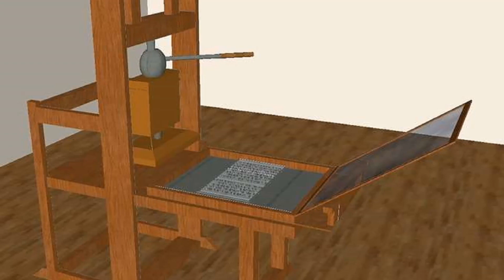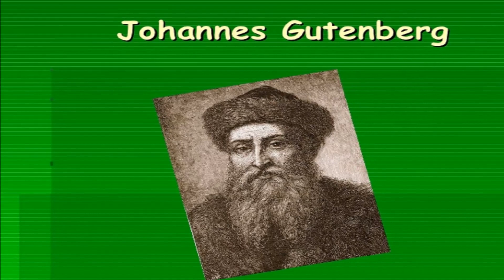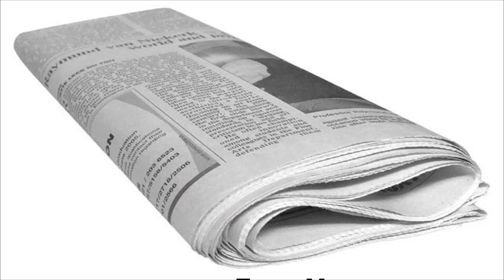Јохан Гутенберг, Јохан Гутенберг Google Doodle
Јохан Гутенберг,  Јохан Гутенберг Google Doodle Johannes Gutenberg,Printing Press Inventor Johannes Gutenberg German Goldsmith who introduced printing to Europe.

Јохан Гутенберг, изумитељ штампарије  Гутенберг немачки златар који је штампарију представио у Европи. Гоогле Доодле слави Јохан Гутенберга за Музеј Гутенберг покренуо је ретроспективну изложбу у његову част 14. априла 2000.
Данашњи Гоогле доодле логотип слави Јохана Гутенберга, који је био немачки златар, изумитељ механичке покретне штампарије. 14. априла 2000. Музеј Гутенберг покренуо је ретроспективну изложбу у његову част. Данашњи Доодле лого слави Гутенберг на годишњицу овог дана.

Ко је Јохан Гутенберг и шта је урадио?
Јохан Генсфлеисцх зур Ладен зум Гутенберг је био немачки златар, изумитељ, штампар и издавач који је штампарију представио у Европи својом механичком покретном штампаријом. Његов рад започео је штампарску револуцију и сматра се прекретницом другог миленијума, отварајући савремени период људске историје. Одиграо је кључну улогу у развоју ренесансе, реформације, доба просветитељства и научне револуције, као и као полагање материјалне основе за савремену економију засновану на знању и ширење учења на масе.

Повезана Гоогле претрага са Јохан Гутенберг-ом
Када је штампарију изумео Гутенберг?
Зашто је Јохан Гутенберг створио штампарију?
Какав је био живот Јохана Гутенберга?
Зашто је Јохан Гутенберг познат?
Шта је Јохан Гутенберг учинио да промени свет?
Где је радио Јохан Гутенберг?

Рођен: Маинз, Немачка
Умро: 3. фебруара 1468, Мајнц, Немачка
Држављанство: Немац
Пуно име: Јохан Генсфлеисцх зур Ладен зум Гутенберг

Погледајте ово за више детаља